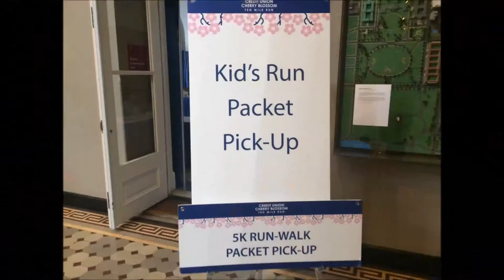Casual-Runner.com - Cherry Blossom 10 Mile Run in Washington, D.C.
brings you highlights from the 2016 Cherry Blossom Ten Mile Run in Washington, D.C. Check out our full event coverage now